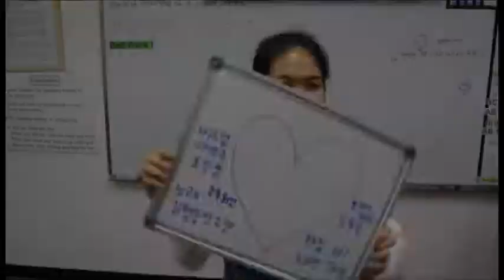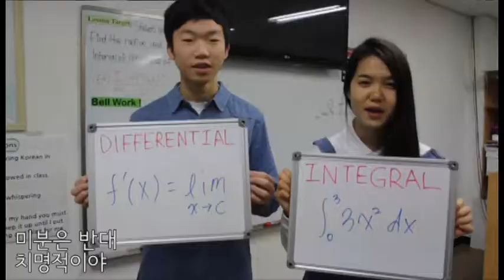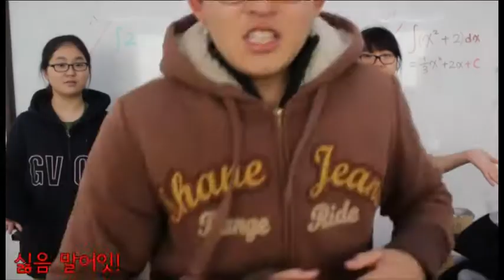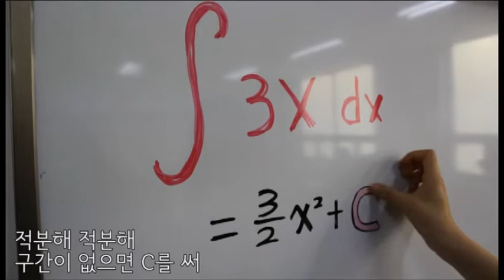GVCS - EUMSEONG 2013 AP Calculus AB Junior 11 (A) " I GOT C !"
GVCS - EUMSEONG 2013 AP Calculus AB Junior 11 (A)
 " I GOT C !" & Officially Missing U !"